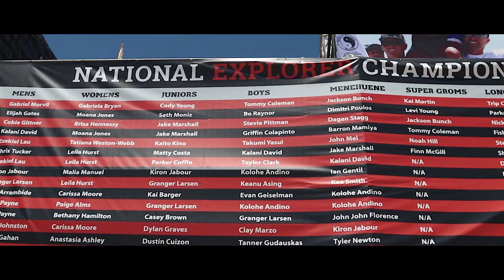Caroline Marks NSSA Nationals 2017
15-year-old professional surfer Caroline Marks shares her 2017 NSSA Nationals competition experience, strategies, and the excitement of winning her ninth National Championship!

Follow Caroline!